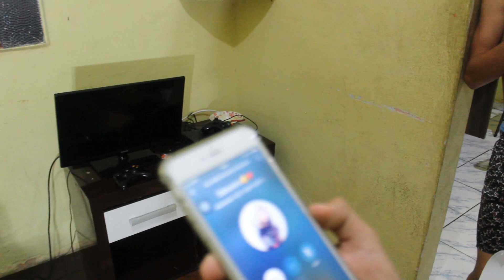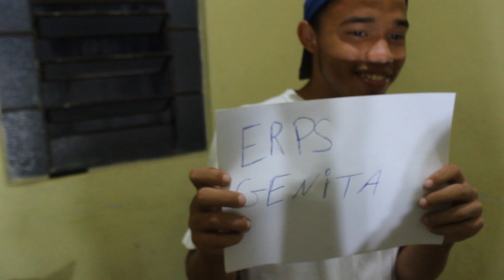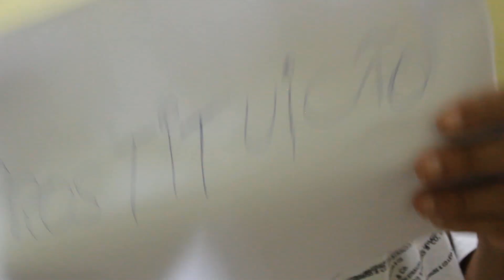MEU AMIGO TOMOU UMA BEBIBA MORTAL!!!!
⇃Segue aqui ⇂